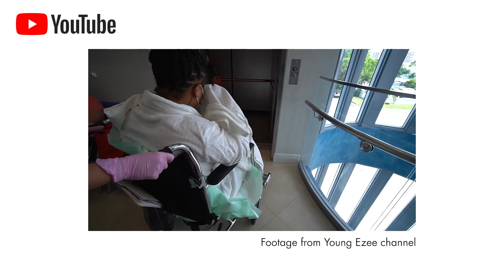Breast Reduction Experience with YOUNG EZEE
Young Ezee is sharing her whole breast reduction experience.  From consultation to results.  We are glad she was willing to share her journey with all of you, come on and take a peek.

305 Plastic Surgery
564 SW 42nd Ave 3rd floor